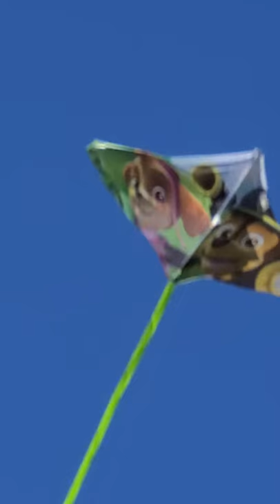Flying kites, feeding pelican, and chirping birds. View, subscribe and tell your friends...